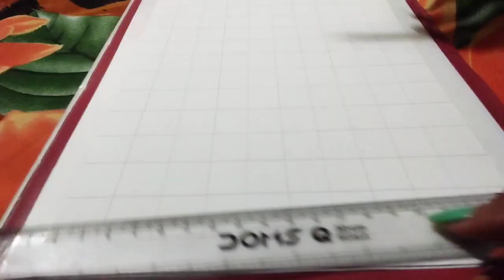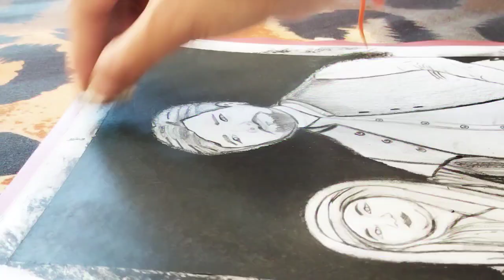First time try